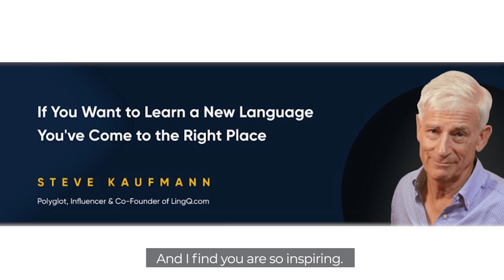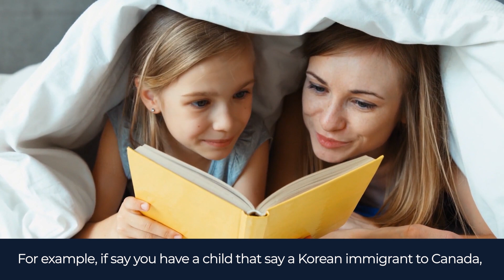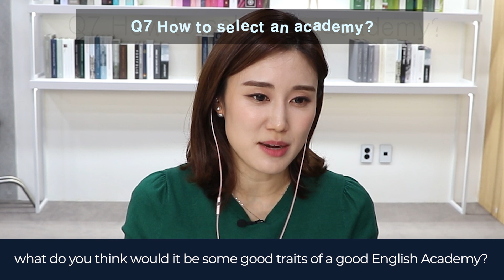The Best Way to Teach Your Child a Foreign Language with Steve Kaufmann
Hi, my name is Serina Hwang and I'm a TV host based in Seoul, Korea and a mom to my adorable troublemakers Damien and Madeline. My YouTube channel is my outlet to inspire others along my journey to be the best version of myself. My channel focuses on health, parenting, and all aspects of self-growth. I hope that you can find some inspiration through my lens.